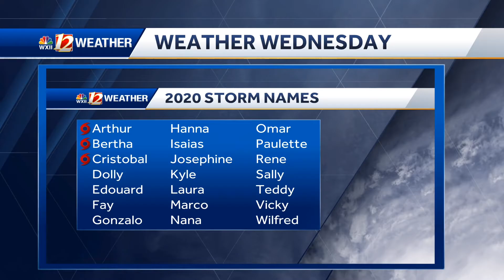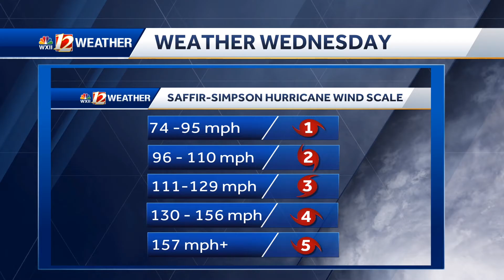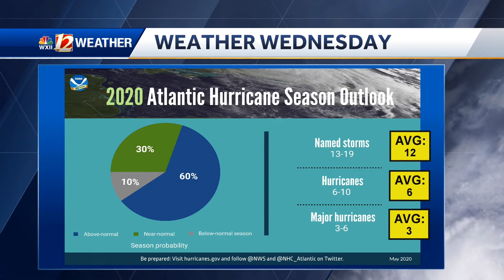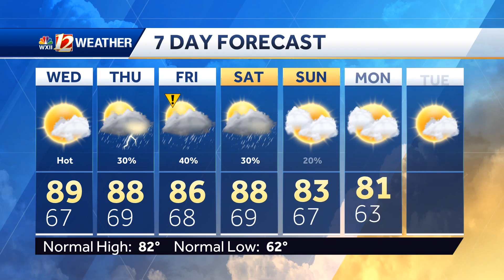Weather Wednesday Week 9 - Hurricane Season